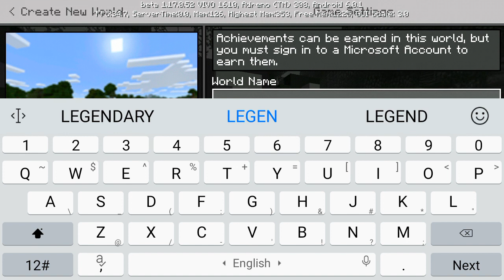I AM MAKING WORLD IN 1.17 VERSION GAMEPLAY 1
this video is published on 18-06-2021